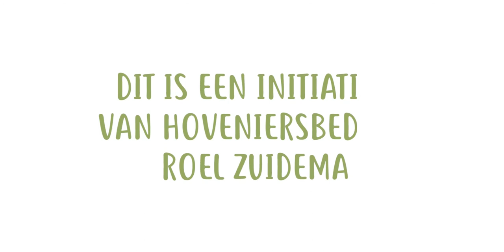slakken bestrijden in de tuin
Voor tuinliefhebbers zijn slakken in de tuin een crime. Ze eten kostbare planten uit de (moes) tuin op. Slakken zijn grazers en ze vreten alle bladeren en planten aan.

Wil je meer weten hoe je dit ook anders kan aanpakken

Probeer onze tips te vinden op ⤵

✔ natuurlijk is het veel beter om een natuurlijke vijand te vinden te denken aan bijvoorbeeld de egel

 Egels hebben circa 50 gram voedsel per dag nodig maar als de egel de kans krijgt, kan hij zich binnen een paar uur helemaal vol vreten

✔ Dit is natuurlijk het perfecte plaatje een gezonde tuin, waar problemen eigenlijk niet bestaan.

inspiratie opdoen wat je nodig bent om een start te maken met een diervriendelijke tuin